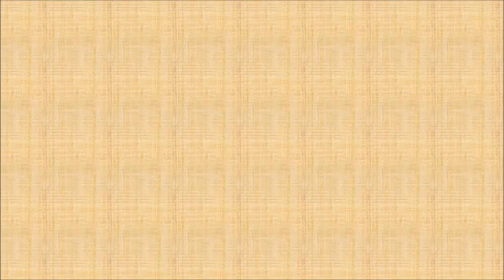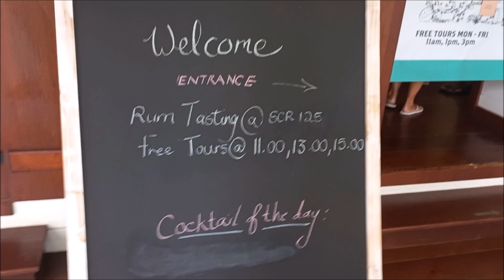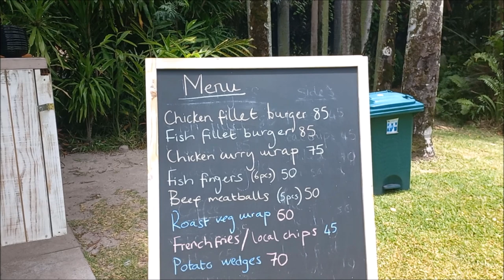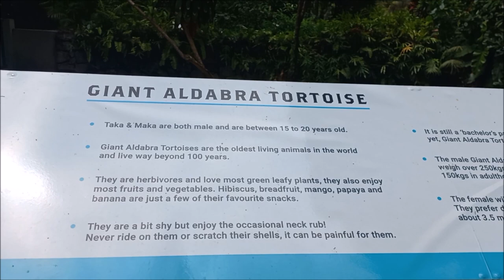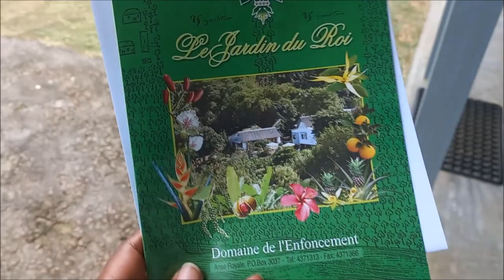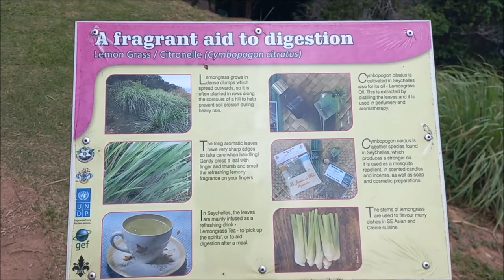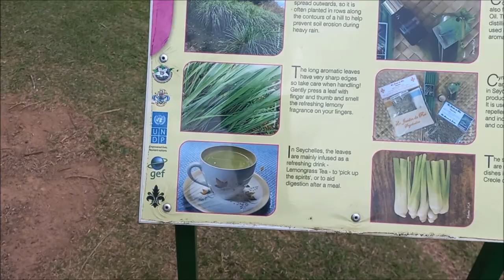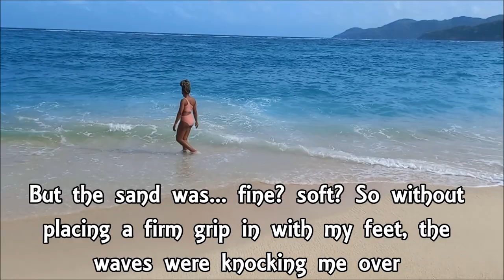🇸🇨 VLOG Day 2 - Takamaka Rum Tasting, Jardin Du Roi, and Anse Royale Beach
Footage was filmed on Monday the 24th of October, 2022.

- Jacaranda Apartment (Ground Floor)

Locations Visited:
📍 Takamaka Rum Distillery
📍 Jardin Du Roi Spice Garden
📍 Anse Royale Beach